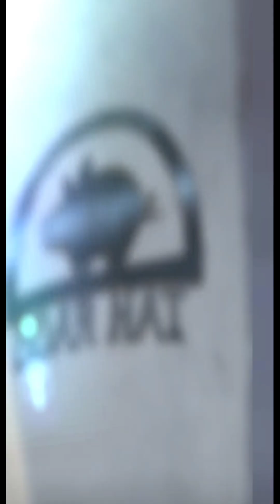seven deadly sins.